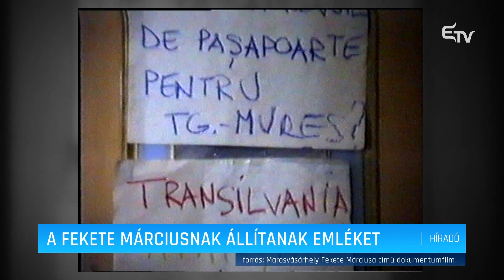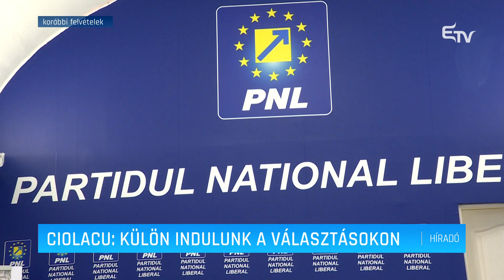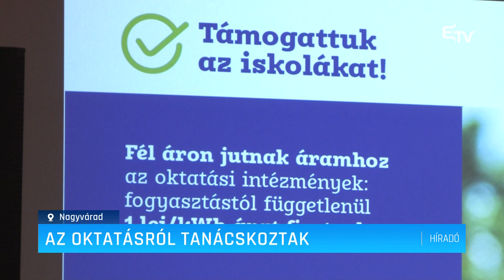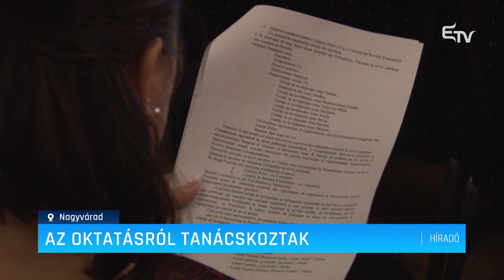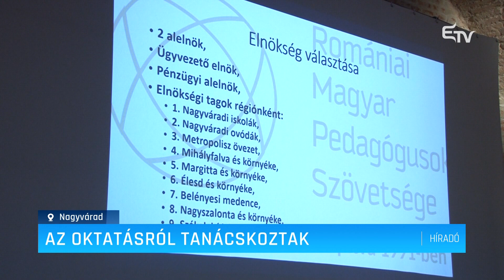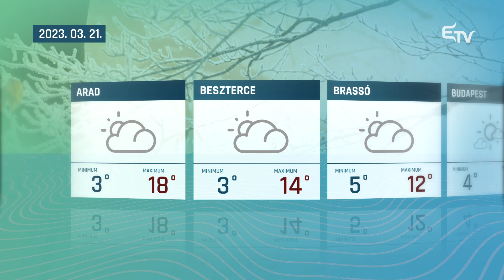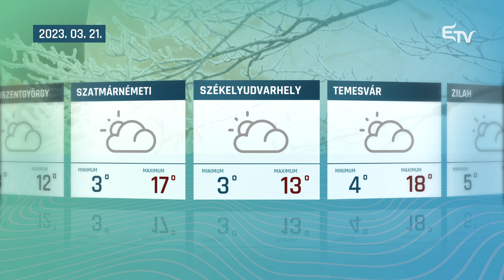Híradó 2023. március 20. – Erdélyi Magyar Televízió